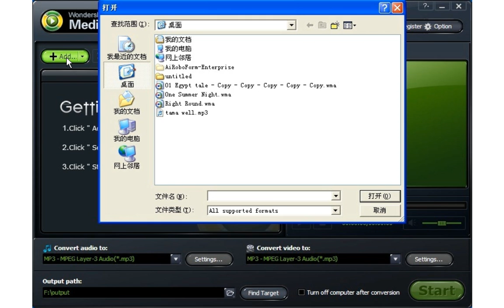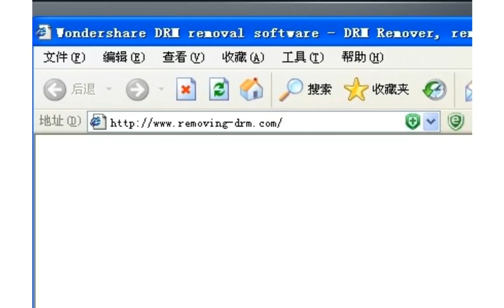how to transfer rhapsody to iTunes for iPod / iPhone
for more info on how to convert Rhapsody to iTunes for ipod iphone.As we all know, iPod is one of the most popular and successful MP3 players. iPod owners can purchase various music songs from iTunes Store,however,if you prefer Rhapsody and find some songs in Rhapsody that are unavailable in iTunes store, yet you do want to enjoy these songs witn your new iPod So the demo should be the solution.